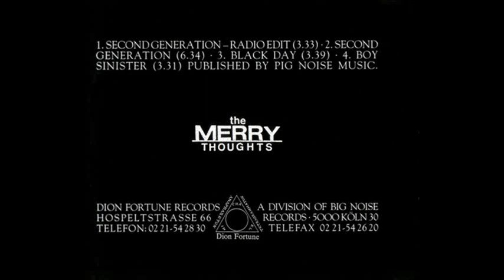THE MERRY THOUGHTS - Second Generation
THE MERRY THOUGHTS - Second Generation (1993)